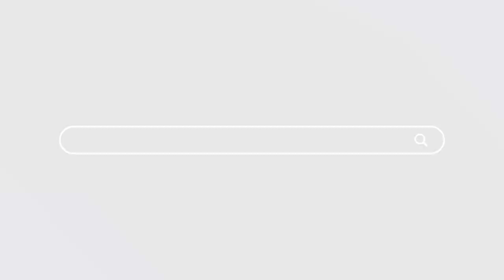GTA Vice City Hileleri ve Bilmeniz Gerekenler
En Güncel Gta Vice City Hileleri (2020)

En Güncel Gta San Andreas Hileleri ve Şifreleri! (2020)

En İyi Bilgisayar Oyunları - Tüm Zamanların En İyi 23 Bilgisayar Oyunu